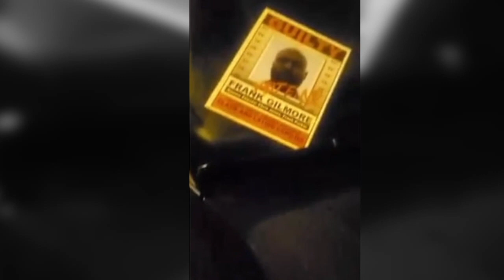The Inspiring Journey of Frank Gilmore (Documentary Trailer)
Trailer for the Documentary of Frank 'Educational' Gilmore, of Jersey City New Jersey.